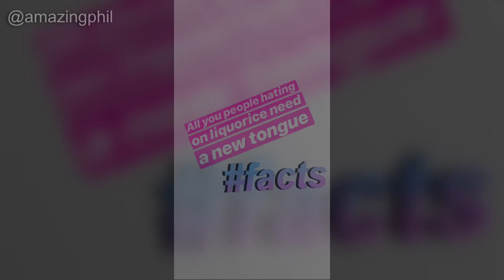Dan & Phil - Instagram Story Compilation (February 12th 2019)